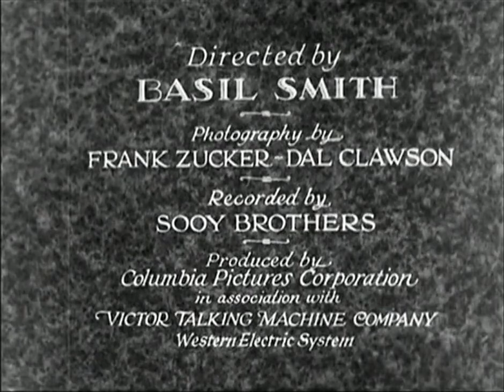Tony Sarg's Marionettes in the Orient (1930) Columbia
Director: Basil Smith
Star: Tony Sarg
Production Company: Columbia Pictures
Country: USA